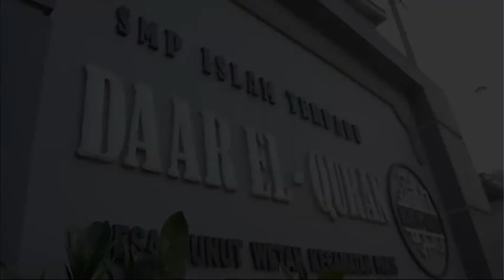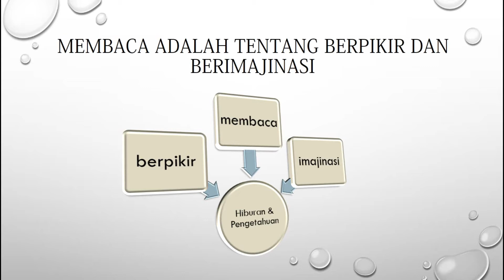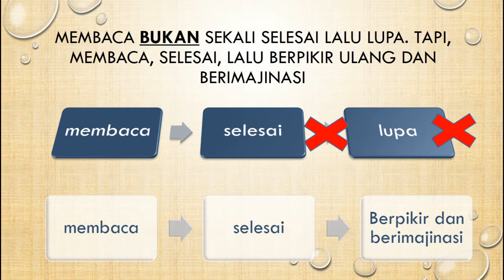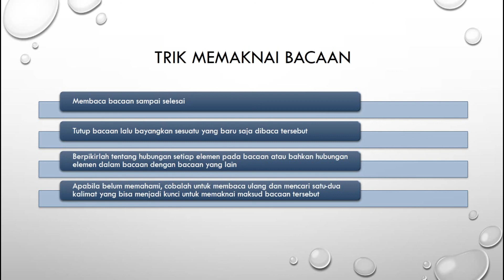BAHASA INDONESIA KELAS 9 ~ PEMBELAJARAN MINGGU KE 6